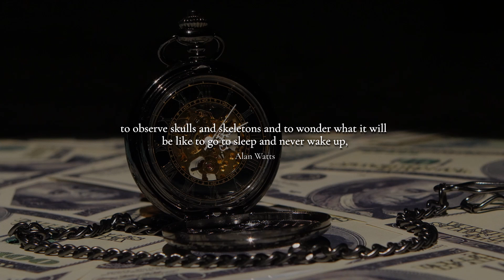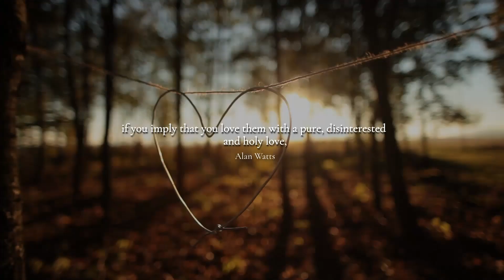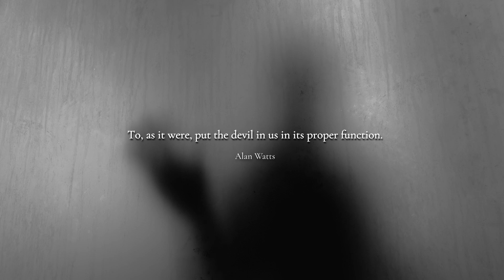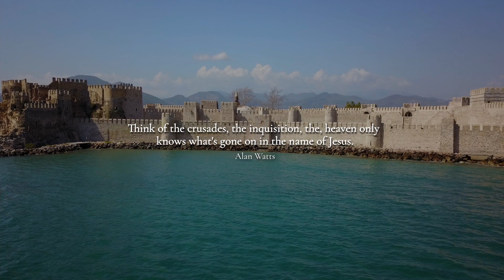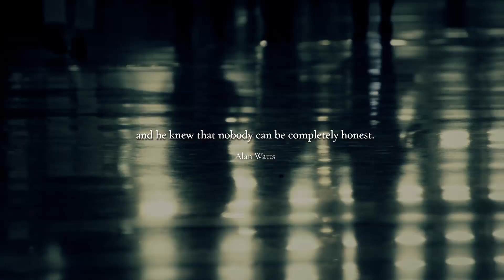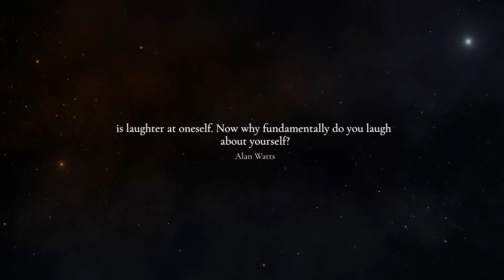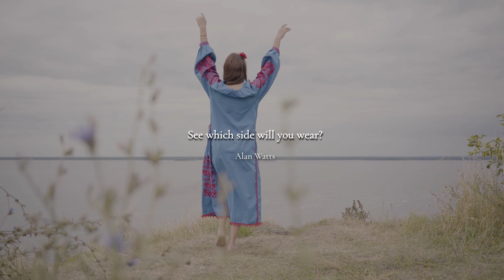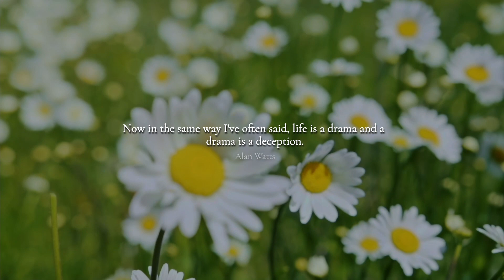The Great Drama of Life | Alan Watts Lecture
In this video Alan Watts discusses the idea of all humans having a slight duplicity about themselves, meaning we all have two sides to us, a light and a dark.

He then goes on to speak about the nature of existence, while comparing it to a great play, in which we are all the mental preformists.

Alan Watts. Alan Wilson Watts was a British philosopher, writer, and speaker, best known as an interpreter and populariser of Eastern philosophy for a Western audience.

This channel tries to bring the best and most inspirational and profound speech from the late philosopher Alan Watts.

We talk about consciousness, meditation, time, importance of money, ego, soul, mind, manifesting, enlightenment, spirituality and much more!